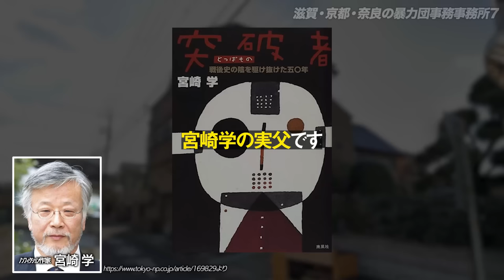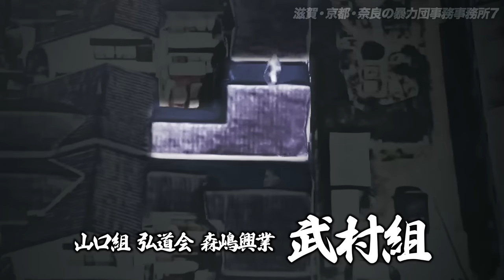滋賀県・京都府・奈良県の暴力団事務所7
滋賀県・京都府・奈良県にある暴力団（ヤクザ）の事務所を7ヶ所ご紹介します。ただし、京都市は別の動画があります。
※2年前のものなので現状に即していないかもしれません。

各府県の構成員等の数は滋賀県で60人（2019年末）、京都府で230人（2019年末）、奈良県で80人（2022年5月）です。京都府は最大勢力の会津小鉄会が急速に衰えているため、現在は200人を切っていると思われます。京都府にある会津小鉄会系を除くと、ほかは全て山口組系です。

　　　目次
0:00 オープニング
0:28 淡海一家（山口組）
1:01 宮川会〔的屋〕
1:23 寺村組（会津小鉄会）
1:51 京都藤田組（山口組）
2:14 粋心会（山口組）
2:41 武村組（山口組）
3:03 森嶋興業（山口組）
3:22 エンディング

＊ 各団体の名称は、原則的に常用漢字を使用し、代数を省略しています。
＊ 当該地域内の全ての施設を網羅しているわけではありません。また、既に解散した団体や使用されていない施設が含まれている可能性があります。
＊ この動画は別記のWebサイト等で公開されている誰でもアクセス可能な状態の情報に基づいて作成されており、独自の調査に基づくものではありません。

＊ 動画投稿日時点の記述内容に基づくため、動画視聴時点の内容と異なる場合があります。